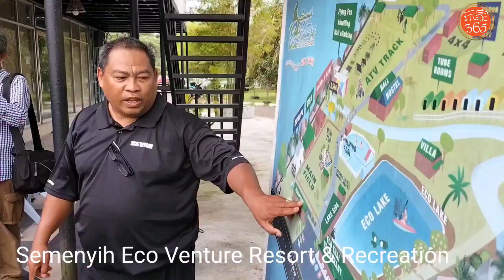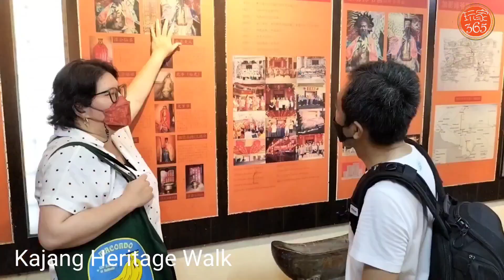乌鲁冷岳 -摄影旅游玩家最爱哪些景点？Nak Bercuti ? Pusing Hulu Langat Dulu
乌鲁冷岳-摄影旅游玩家最爱哪些景点？
Nak Bercuti
Pusing Hulu Langat dulu
Pusing Selangor dulu